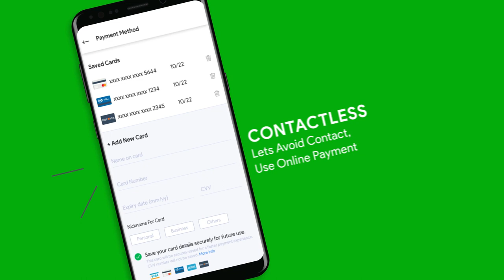DailyFresh: Online Fresh meat and Fish in Qatar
Why DailyFresh ?

Freshest at your door
DailyFresh delivers only freshest foods to our customers through online.

Fastest Delivery
DailyFresh guarantee the fastest delivery among available online fresh meat & fish delivery solutions.

Completely Contactless
DailyFresh employees and customers are not geting any contact in between. We are accepting online payments only, and we leave the parcel at your door to make sure this.

Non-Chemicalized
DailyFresh meats and fishes are free from chemicals and antibiotics.

Dedicated support
DailyFresh provides instant WhatsApp support and email support to acquire 100% customer satisfaction.

Halal Cut
All of DailyFresh meats are 100% halal cut by human beings in the proper Halal methodology. So that the blood is completely let out which makes meat stay longer and healthier.